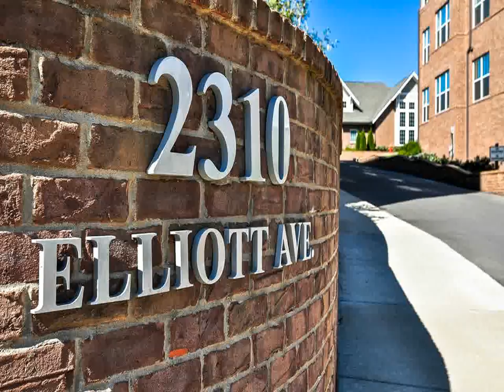2310 Elliott Ave #322 Nashville, TN 37204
French King Fine Properties
4231 Harding Pike
Nashville
TN, 37205
Office:
FKFP01 - ms1505225